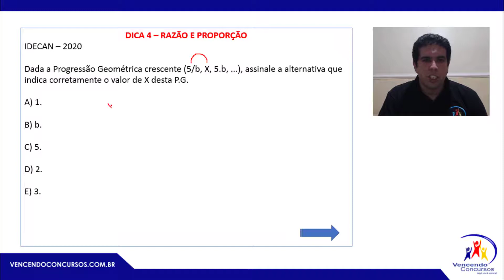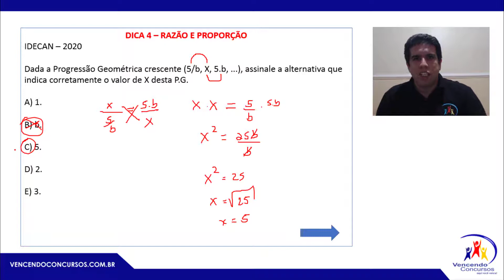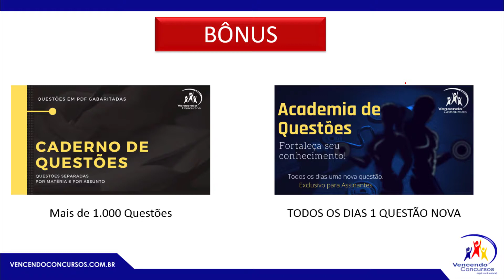Mais de 900 Vagas - Concurso SES-DF - Agente Vigilância Ambiental em Saude - Dica 4 - Matemática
Dúvidas? Pode me chamar no whatsapp, clique no

concursosesdf,concursoautorizadosesdf,concursoagentevigilânciaambientalsaude,concursosesdfagentevigilancia,concursosesagentevigilancia,autorizadosesdf,915vagassesdf

vencendoconcursos,concursopublico,cursosonline,rumoaaprovacao,queropassaremconcurso,assinantevencendoconcursos